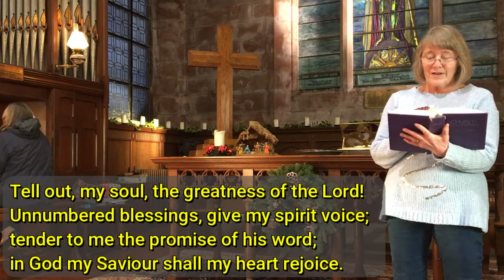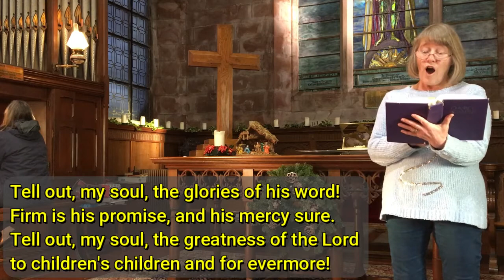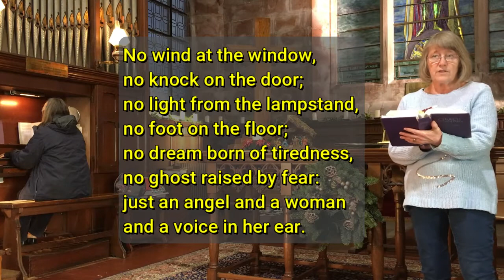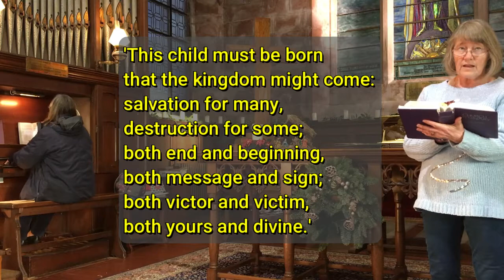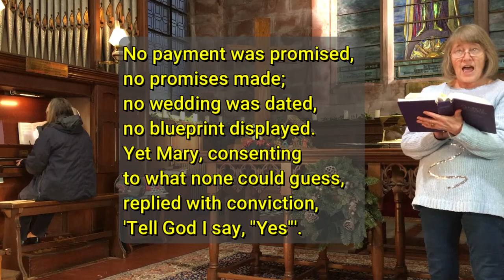20201220 Fyvie and Rothienorman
Worship from Fyvie & Rothienorman Parish
Church of Scotland

with Rev. Alison Jaffrey

20th December 2020
Please note that all lock-down videos from Fyvie & Rothienorman Parish since March 2020 are available on Rev. Alison Jaffrey's YouTube channel :